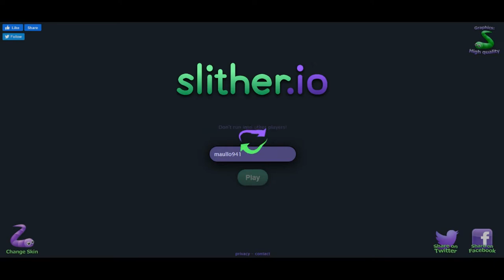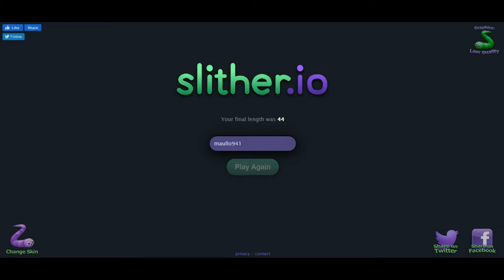Un serpentello affamato - Slither.io #1